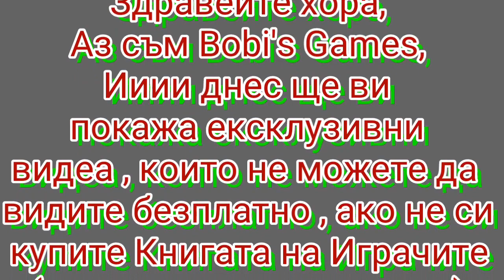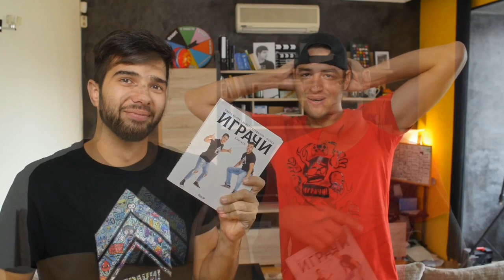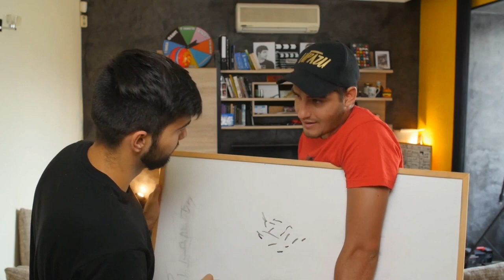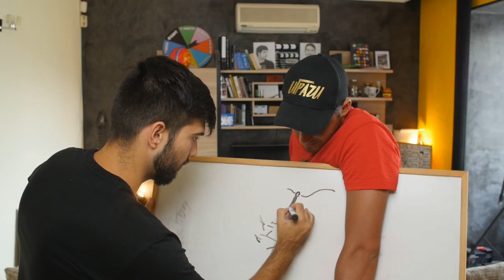ИГРАЧИ КНИГАТА - Специални видеа